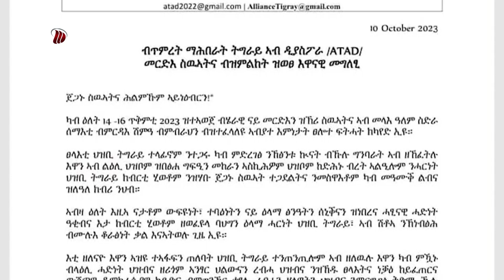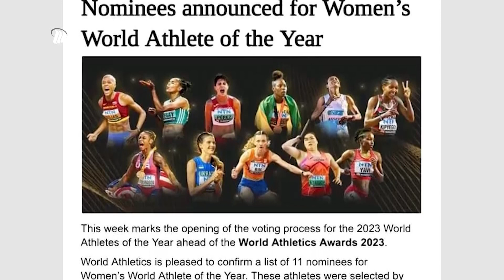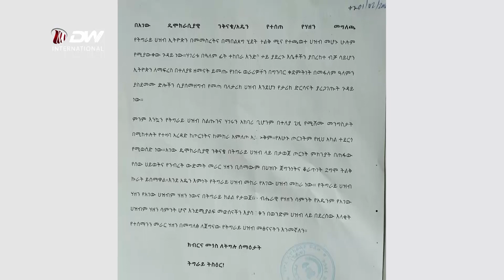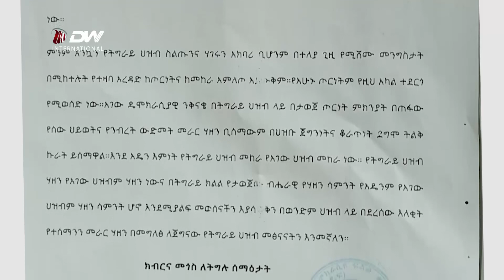DW TV የዕለቱን አጫጭር ዜናዎች